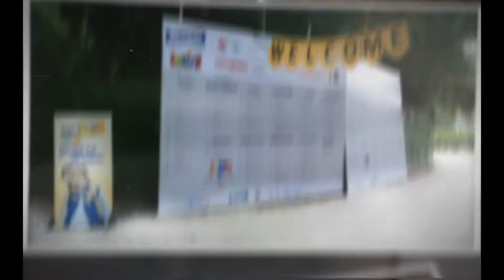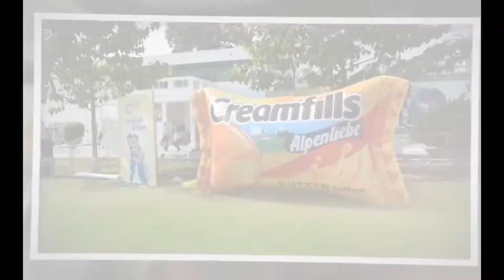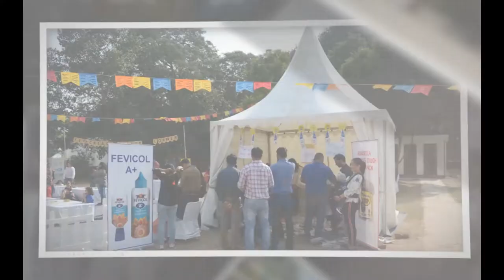Bookaroo | Festival of Children's Literature